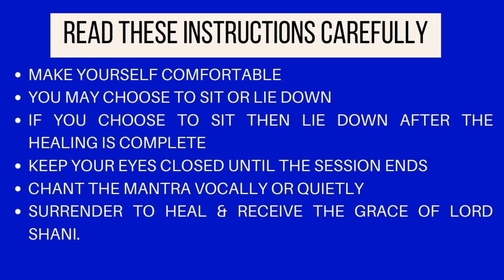Super Energetic Reiki Healing With Shani Mahamantra | Remedy for Shani Dosha | Online Reiki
Topic Covered in this video:
shani remedies
shani remedies lal kitab
shani remedies at home
shani remedies in hindi
shani remedies for marriage
shani mahadasha remedies
ashtama shani remedies
shani dev remedies
ardhastama shani remedies
how to do reiki healing
how to do distance healing
how to get reiki healing
how to get free healing session
reiki healing session
reiki energy healing session
reiki energy healing
energy healing session
free reiki healing session
reiki healing techniques
distance reiki healing session
reiki distant healing session
reckhha malhotra
rekha malhotra
rekha malhotra healer

About Reiki:
Reiki is an energy healing technique that promotes relaxation, reduces stress and anxiety through gentle touch. Reiki practitioners use their hands to deliver energy to your body, improving the flow and balance of your energy to support healing.
Mikao Usui developed reiki in the early 1900s, deriving the term from the Japanese words rei, meaning “universal,” and ki, which refers to the vital life force energy that flows through all living things. Now, reiki is used all over the world, including in hospitals and hospices, to complement other forms of health treatments.
“Reiki aids in healing by helping people become energetically balanced — physically, emotionally, mentally and spiritually,” Bodner says.

About Reckhha Malhotra
Reckhha Malhotra is an Energy Healer, Life Coach,Numerologist,Therapist, Angel & Tarot Card Reader,
Author, Empath and Founder of trust "Heal Holistic". Since childhood, she has been uplifting
people with an optimistic attitude, with time she realised the purpose of her life and started
cleansing herself of any past debris through self hearings, yoga, long hours of meditation and much more.
She has been impacting the lives of many individuals for twelve years and transformed many lives.
She religiously heals Mother Earth and all the beings as she feels that one enjoys the true happiness from within
when the vibrations of happiness are in the whole environment.